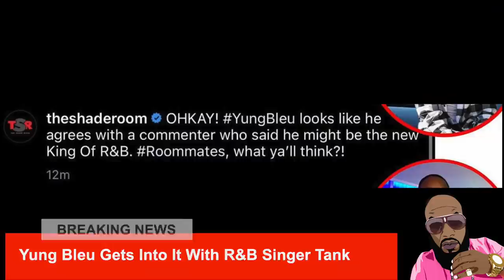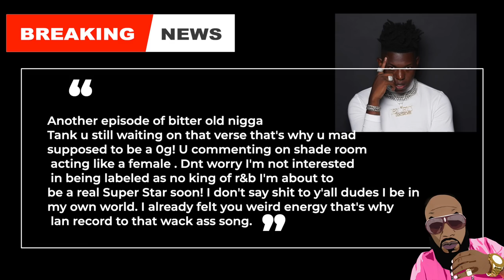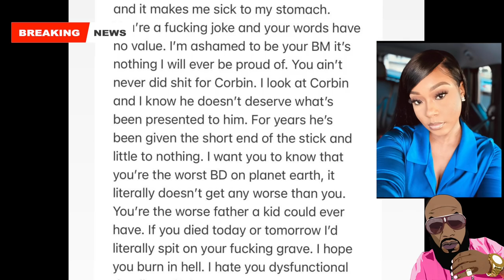Yung Bleu Baby Mama Exposes Him For NOT EVER Bathing And Having Bed Bugs After F!GHT With Tank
Yung Bleu gets into beef with R&B singer Tank. Yung Bleu baby mama Shunna Phillips, calls him out for taking baths.